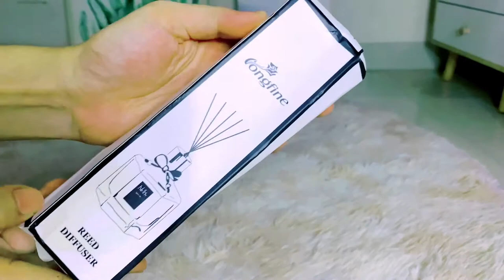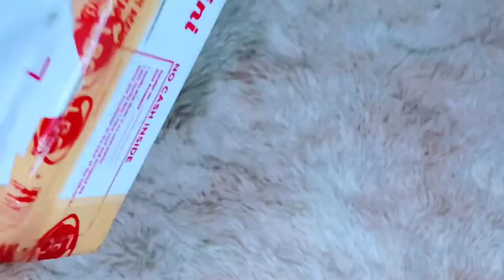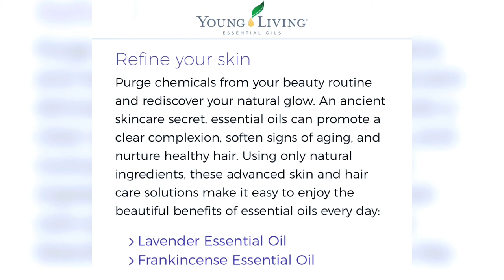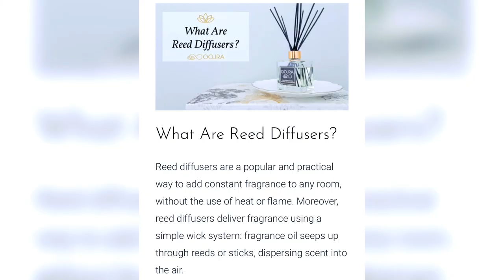Young Living Essential Oils x Reed Diffusers | Shopee Finds | By MC Santiago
Young Living Essential Oils - Visit the FB page “OILerist” or contact Marion Yvette Dela Cruz FB for more info.

Air Aroma Humidifier Ultrasonic Atomizer Purifier Diffuser for Home Car Aromatherapy MJ-01

Reed Oil Diffusers with Natural Sticks, Glass Bottle and Scented Oil

Let’s connect!